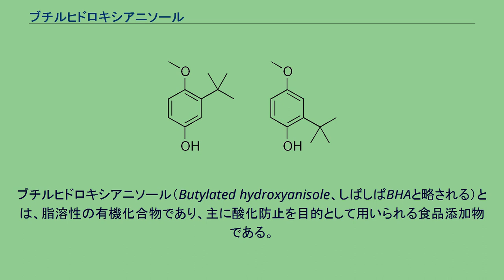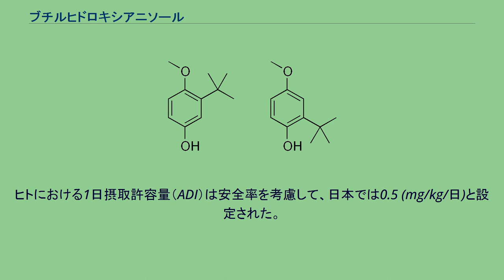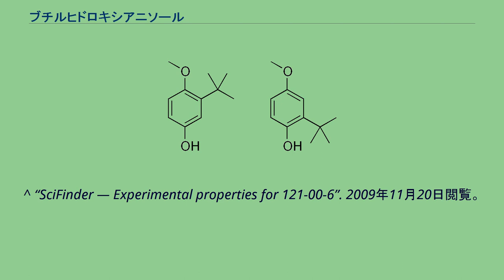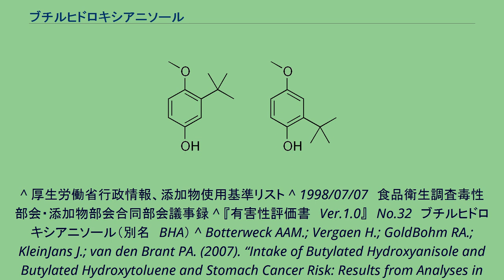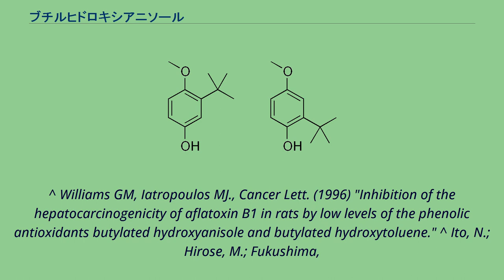ブチルヒドロキシアニソール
ブチルヒドロキシアニソール（Butylated hydroxyanisole、しばしばBHAと略される）とは、脂溶性の有機化合物であり、主に酸化防止を目的として用いられる食品添加物である。
また、化粧品などにも添加される場合がある。
日本におけるブチルヒドロキシアニソール（BHA)の使用基準は、以下の通りである。 1982年に名古屋市立大学の伊東信行ら研究グループによってラットの前胃に対しての発がん性が報告されたものの、発がん性の見られた用量と、全く影響が見られなかった用量が明確であり、かつ発がん性の見られた用量は、通常使用量の数万倍であった。伊東信行らによれば、発がん性の見られた用量は1322
(mg/kg/日)、組織の過形成が見られた用量は109.6 (mg/kg/日)であった。なお、何も変化が見られなかった用量は54.8 (mg/kg/日)であり、これが最大無毒性量（NOAEL）と判断された。
ヒトにおける1日摂取許容量（ADI）は安全率を考慮して、日本では0.5 (mg/kg/日)と設定された。
また、オランダでのコホート研究では、食物経由での常識的な摂取量であれば、胃がんとの関連性は見られないと報告された。
欧州食品安全委員会は2011年に再評価を行い、ADIを倍量の1.0 (mg/kg/日)に引き上げた。
一方で、動物実験での話だが、BHAには既知の発がん性物質によって誘導された病変を抑制する作用も報告された。
1996年にWilliamsは、ラットにおいてアフラトキシンB1による肝臓ガン発生の抑制を報告した。
また1986年に、伊東らは7,12-ジメチルベンズアントラセンで誘発された乳腺ガンの抑制を報告した。
なお、IARC発がん性リスク一覧では、ヒトに対する発がん性が疑われるGroup 2B（動物では安全性および発がん性に関するエビデンスが有るものの、ヒトに対してはエビデンスや疫学的なデータがない）に分類されている。
　 ^ なお、日本ではTBHQは使用が認められていない。
^ “BHA and BHT”. 2009年11月20日閲覧。
^ “SciFinder — Experimental properties for 121-00-6”. 2009年11月20日閲覧。
^ 厚生労働省行政情報、添加物使用基準リスト ^ 1998/07/07　食品衛生調査毒性部会・添加物部会合同部会議事録 ^ 『有害性評価書　Ver.1.0』　No.32　ブチルヒドロキシアニソール（別名　BHA） ^ Botterweck AAM.; Vergaen H.; GoldBohm RA.; KleinJans J.; van den Brant PA. (2007). “Intake of Butylated Hydroxyanisole and Butylated Hydroxytoluene and Stomach Cancer Risk: Results from Analyses in the Netherlands
Cohort Study.”. Food and Chemical Toxicology 38 (7): 599-605. doi:10.1016/S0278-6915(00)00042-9. PMID 10942321. ^ “EFSA, Scientific Opinion on the re-evaluation of butylated hydroxyanisole – BHA (E 320) as a food additive.” (html). EFSA. (2011年). 2011年12月31日閲覧。
^ Williams GM, Iatropoulos MJ., Cancer Lett. (1996) "Inhibition of the hepatocarcinogenicity of aflatoxin B1 in rats by low levels of the phenolic antioxidants butylated hydroxyanisole and butylated hydroxytoluene." ^ Ito, N.; Hirose, M.; Fukushima,
S.; Tsuda, H.; Shirai, T.; Tatematsu, M. (1986).